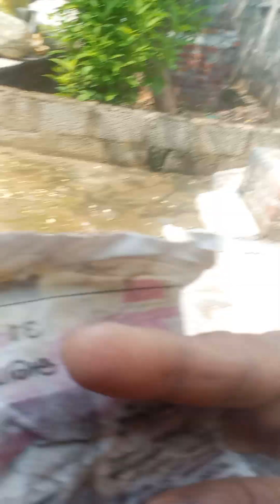Alasalaoo alasal super allasal,superoo super from2020 oneards ,four languages used(1)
All see know understand and applynits importentantant and use it in our real life suituation,all see know understand apply its value in our real life suituation